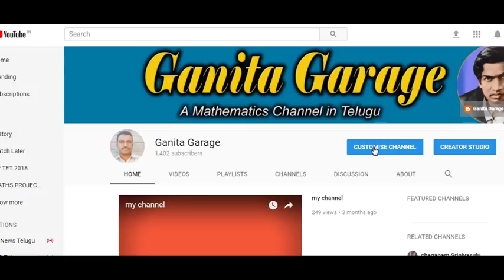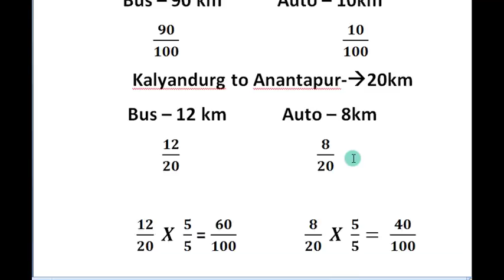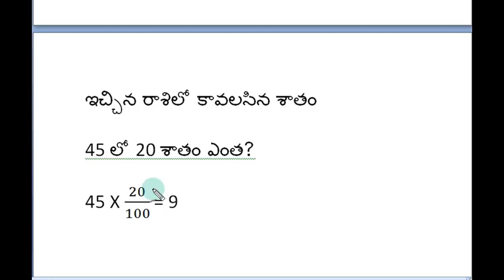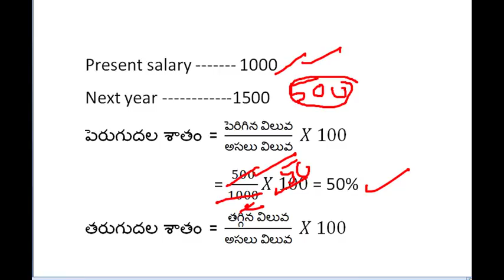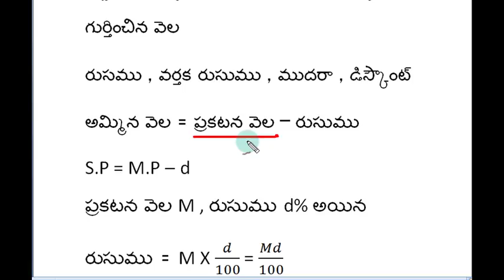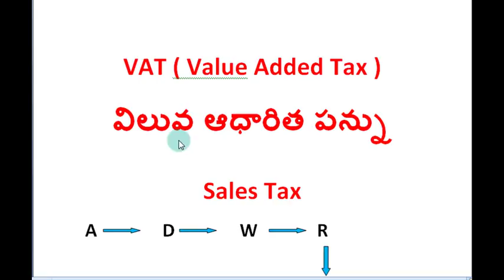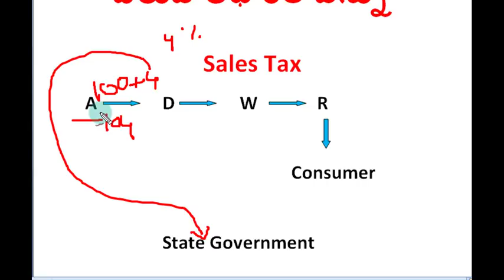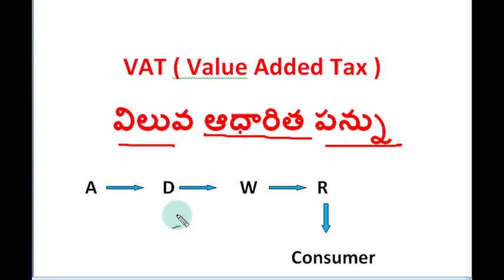ap tet 2018 class 11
VAT అంటే ?